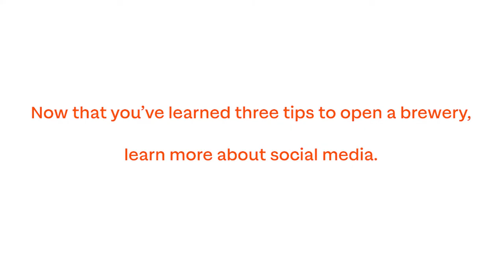How to Start a Brewery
Learn three tips on starting a brewing from Samuel Adams found and brewer, Jim Koch.